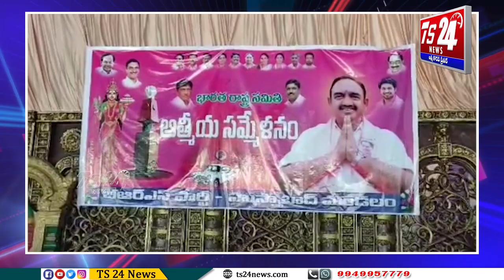అభివృద్దే తన ఎజెండా, ప్రజా సంక్షేమం కోసమే తన తపన -హుస్నాబాద్ ఎమ్మెల్యే |TS24 News